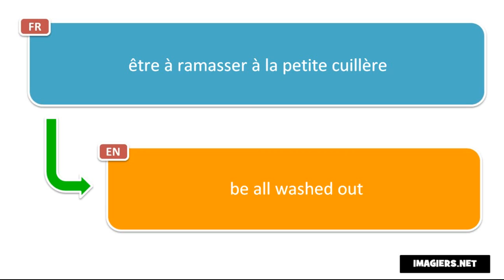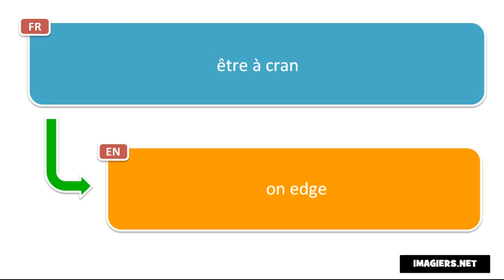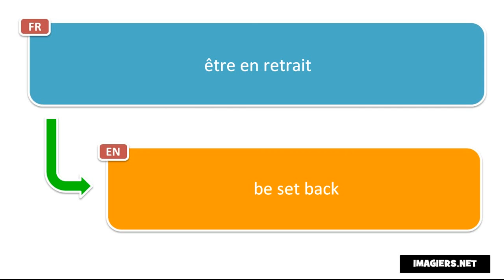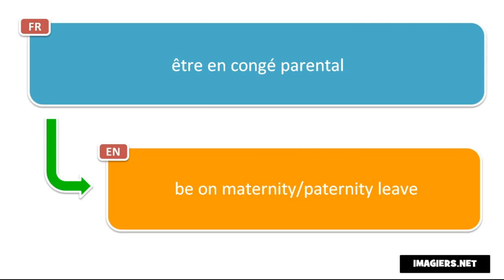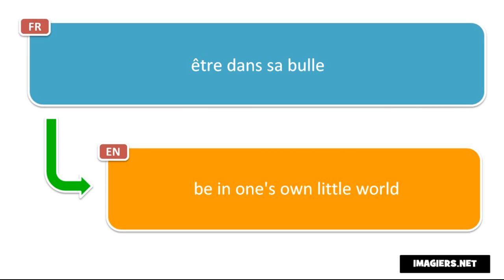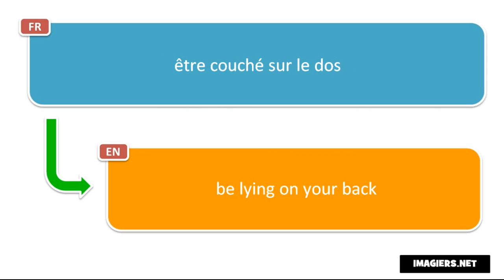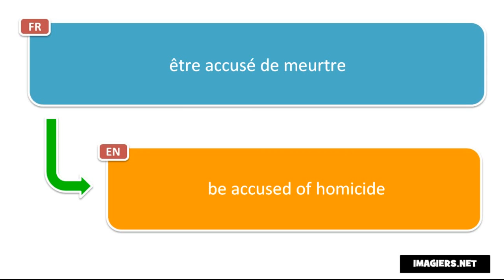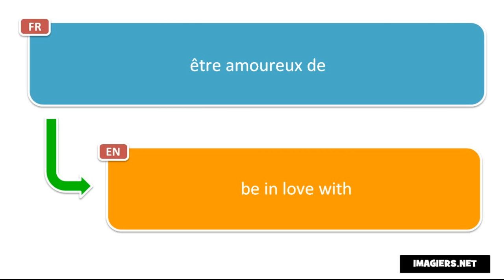Вивчаємо французську # 400 expressions avec ÊTRE